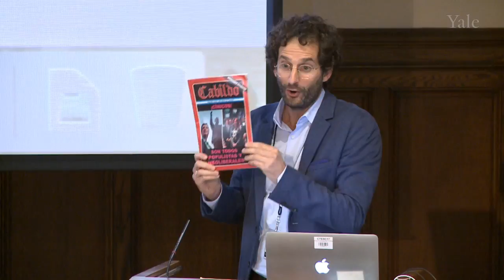Racism, Antisemitism and the Radical Right - Panel 6: Religion, Racism, and Populism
The goal of this conference is to map various domestic and foreign iterations of the current far-right, racist, and/or antisemitic ethos, to explore their ideologies and ideas, to consider the features they share in common, as well as their divergences and tensions.

Chair:  Kathryn Lofton, Yale University

Erdoan Shipoli, Georgetown University- Securitization of Religion in post-Cold War America

Arvind Rajagopal, NYU - Religious Populism and Communism's Afterlife: Thinking through the Long Half-Century of the Cold War

Federico Finchelstein, New School for Social Research – Populism, Racism and  Antisemitism in History